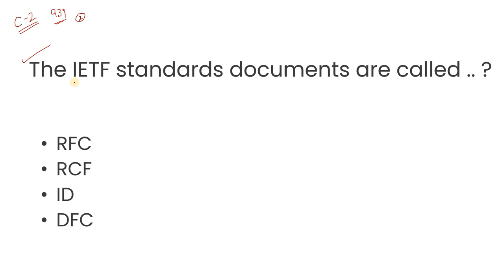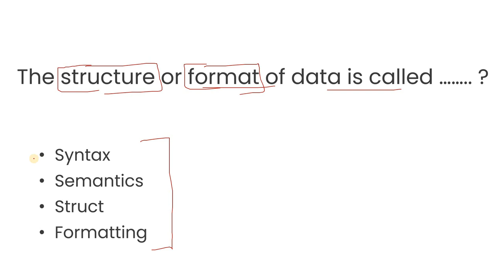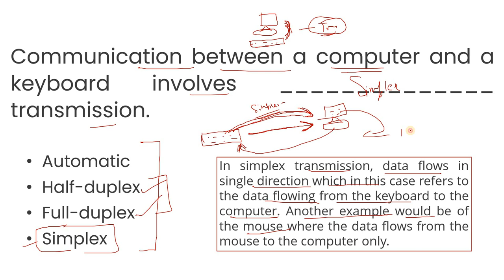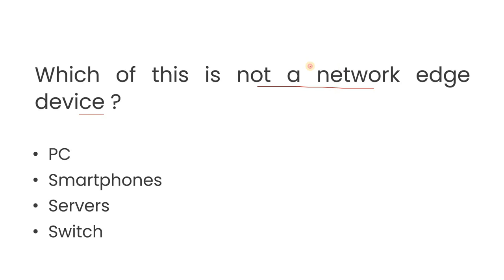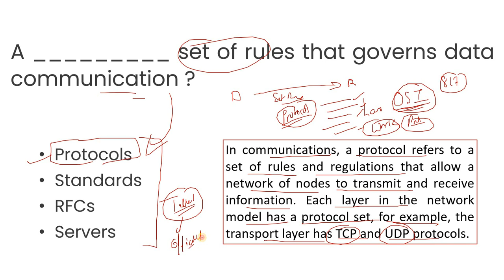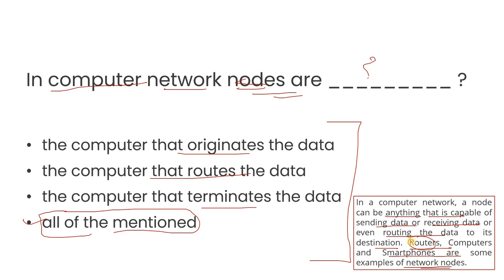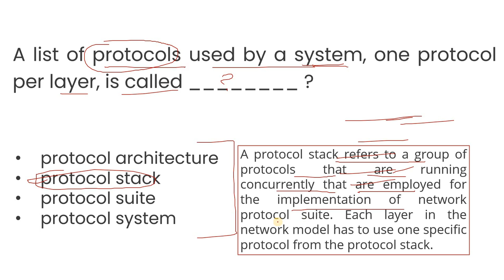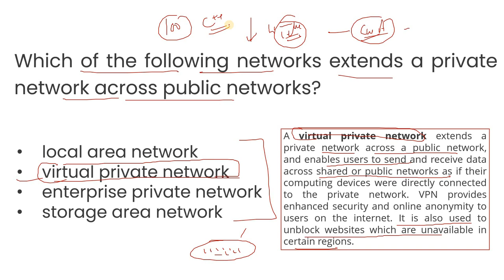HP JOA IT - 939 !! Class-2 !! Top-20 Computer Questions For Your Exam with Detail ! 939 Preparation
Today we will discuss HP JOA IT 939 Exam Preparation or Top-20 Important Computer Questions for HP JOA IT 939. It is totally according to HP JOA IT 939 Syllabus & Exam Pattern.

Use Code - GKSTUDY50

RS Agarwal - Quantitative Aptitude + Logical Reasoning (English)

      Rahul Gupta

** ourtimecoming03 **